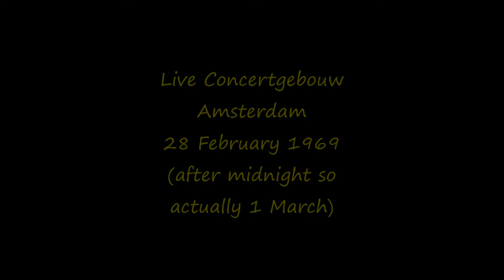Fleetwood Mac - Coming your way - Live 1969 Danny Kirwan / Peter Green guitar duel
At the request of Rob van Unnik who graced us with so many unique Peter Green uploads I uploaded "Albatross" from the Fleetwood Mac concert at the Concertgebouw in Amsterdam (midnight concert on 28 February 1969, so actually it already was 1 March). Here's another song from this concert: "Coming your way", a Danny Kirwan song.
Although Danny's widely featured on this one Peter Green is also doing a lot of guitar work. As usual Jeremy Spencer doesn't seem to be on the stage when he's not the featured band member. The audio on this song is not as good as on the rest of the concert. The radio sound engineers were clearly not aware of what was happening on on the stage and they seemed to be struggling to find the right sound balance. So there's a lot of panning and fiddling on the faders. So the levels are not up to par, but as it's a historic recording who cares?
I only hope this Greek git Dimitris Koutsiaftis doesn't steal my video again. Although I don't claim to hold any copyright to the sound nor the pictures used I think I'm entitled to the credits for the work I put into this.